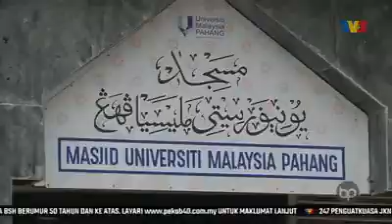Program Iftar di Masjid UMP disiarkan dalam Buletin Pagi TV3.